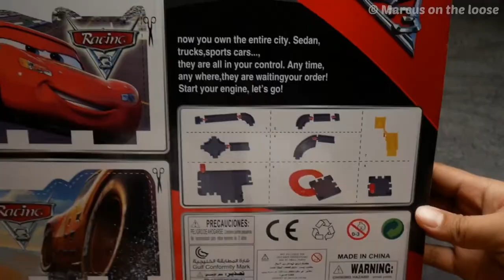Disney Pixar Cars Parking Garage Set | Lightning McQueen | Cars Toys 🏎 Pixar's Cars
Who does not love cars, especially Lightning McQueen? Well, Marcus is definitely a car fanatic. He has a collection of toy cars, in different types and models. So we thought why not buy his toy cars a parking garage? Since we noticed that he is particularly interested in racing cars, we bought him the parking garage set of the most loved racing car which is Lightning McQueen. True enough, as we had expected, he was excited to play with his new parking garage and Lightning McQueen instantly became his new favorite toy car.
I edit this video using VN video editor using my iPad 5th Gen.

Camera that we used in every videos we upload for Vlogging is Panasonic Lumix GF10:
We edit are videos using this simple video editor for mobile visit the apps below:
VN Video Editor availble on App Store for iOS Devices & Playstore for Android Devices: